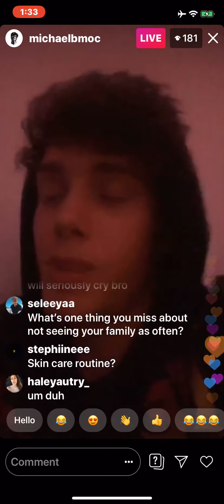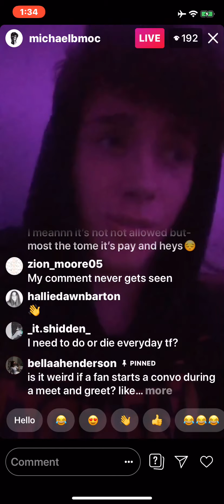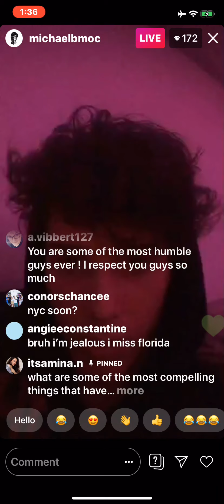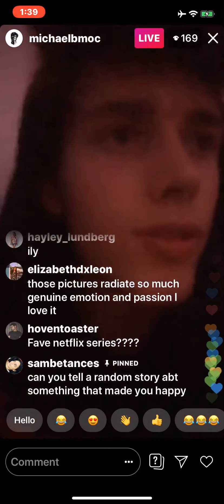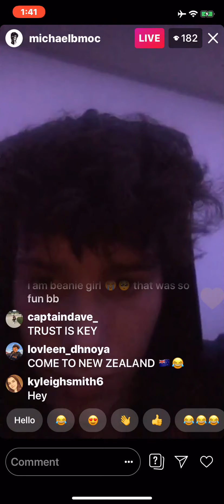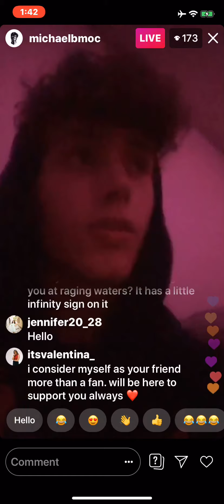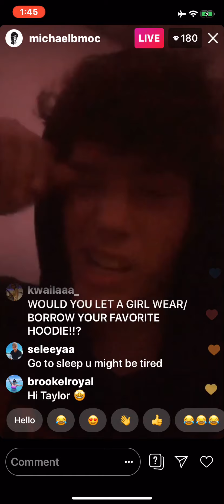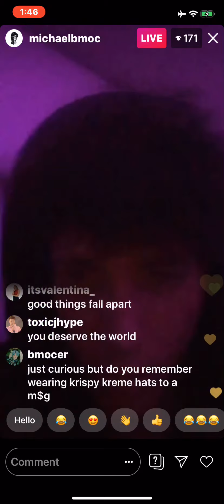Michael Conor’s Live (8/5/19) Part 5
Here is the full live that Michael did 8/5. The live was way to long so I’m putting it in five parts.